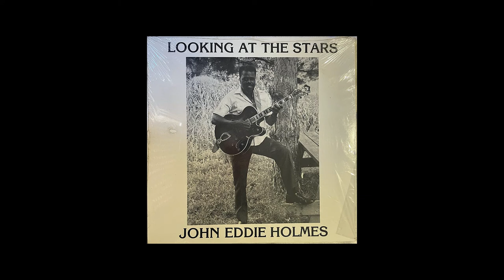John Eddie Holmes - Why Did You Go Away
From the album 'Looking At The Stars'

John E. Holmes Records, 1986